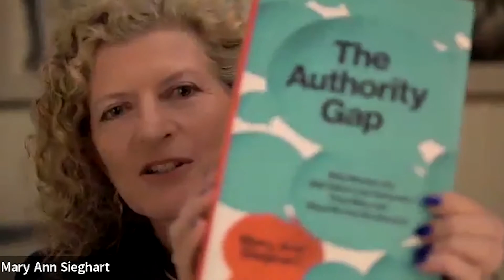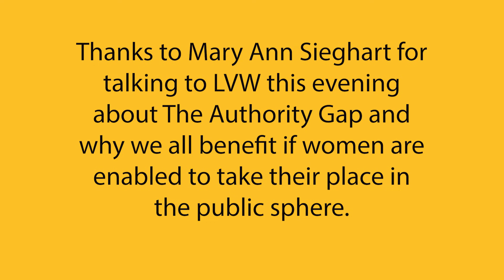The Authority Gap with Mary Ann Sieghart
Why women are STILL taken less seriously than men, and what we can do about it', The Authority Gap, Mary Ann Sieghart

Women have been enfranchised for almost a century and yet sexism and inequality are alive and kicking, and thoroughly entrenched in our social structures. Mary Ann Sieghart takes a deep dive into the conscious and unconscious bias faced by women, especially in the workplace, in this meticulously researched book. Her findings are startling, revealing that even today this conditioning begins very early in life, that 70% of men rate men more highly than women for achieving the same goals and that women themselves will often assume a man is more likely to be the expert.
The Authority Gap includes interviews with many eminent women, including Baroness Hale, Mary Beard, Hilary Clinton and Julia Gillard, who give first hand accounts of how they dealt with the authority gap. The last chapter is titled No Need to Despair and suggests ways in which we can all work towards counteracting the systemic sexism in our society and in doing so, help to close this gap.
Join us in conversation with Mary Ann Sieghart for what promises to be a fascinating and at times infuriating evening but, ultimately, a motivating one!